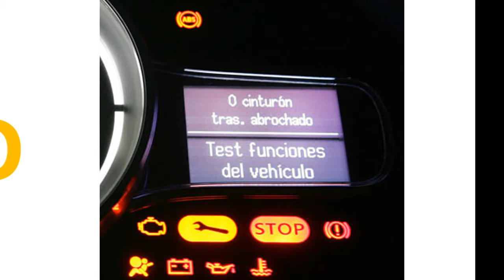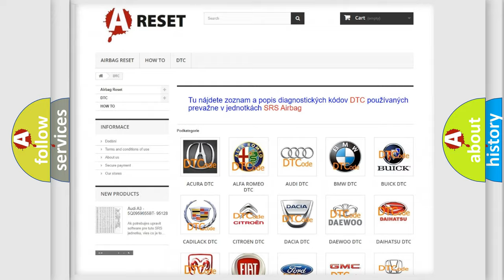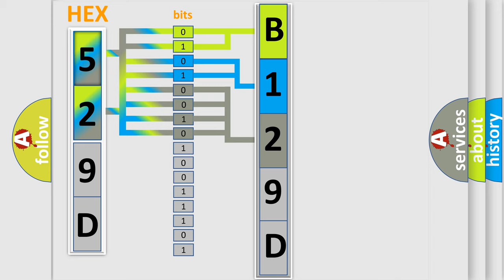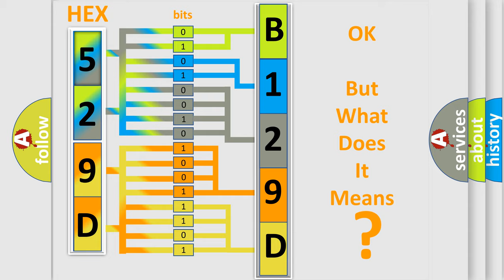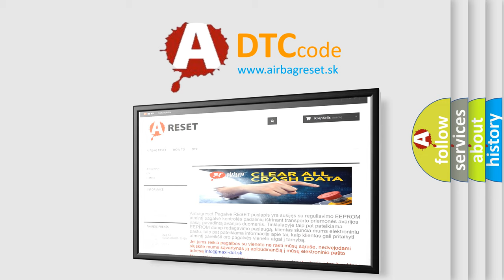DTC Jeep B129D-78 Short Explanation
Contents:
0:21 Basic DTC analysis according to OBD2 protocol standard.
1:48 Insight into programming
2:58 A diagnostically understandable description of the Diagnostic Trouble Code
3:05 Basic error definition

Make:
Jeep
Code:
B129D 78
Definition:
Right Front Acceleration Sensor Supply - Circuit Short To Battery
Description:
Active Damping Control Module (ADCM) detects when the Right Front Acceleration Sensor Power circuit is shorted to battery voltage.
Cause:
WIRING HARNESS, TERMINAL, CONNECTOR DAMAGED OR DISCONNECTEDRIGHT FRONT ACCELERATION SENSOR POWER CIRCUIT SHORT TO BATTERYRIGHT FRONT ACCELERATION SENSORACTIVE DAMPING CONTROL MODULE (ADCM)
Failure Type: